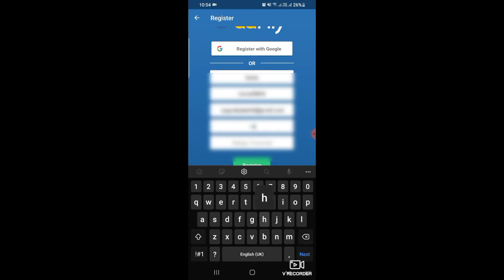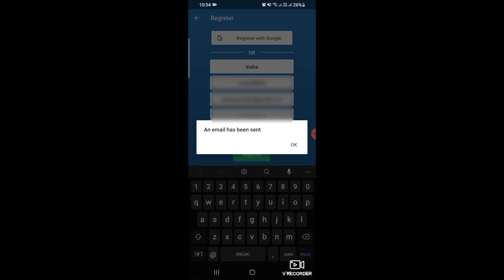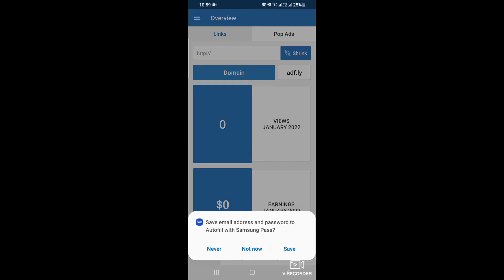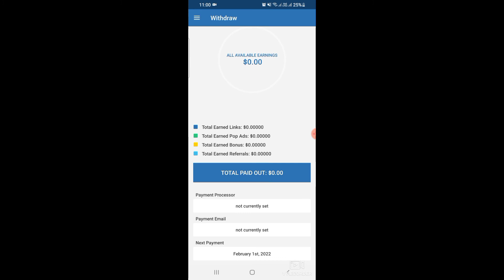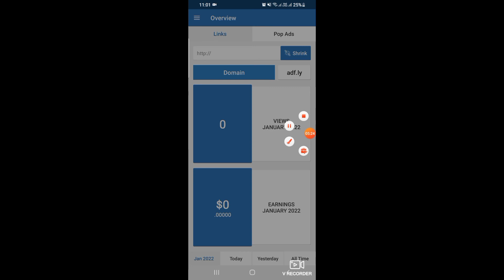How to Make Money from Mobile Apps | Earn Money Online from Mobile | Ways to Make Money Online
Hi Friends
In this video, I'll tell you how to Make Money from Mobile Apps.
About Me:- This is Insha and I'm YouTuber who is pursuing Youtube as a Part-time if your support will be there so in the future I can become a Full-Time Youtuber.
About Channel:- Tech Vision is a channel where you will find Technology, Online earning sources, and youtube related videos.